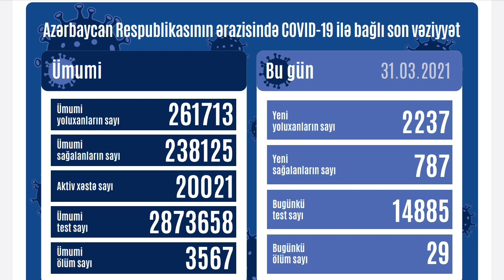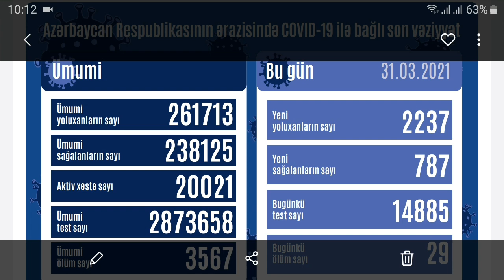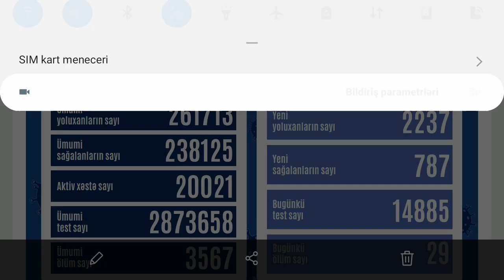Nazirlər Kabinetindən açıqlama: "196 manat sərt karantin tətbiq olunan kimi veriləcək"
Salam dəyərli izləyicilər, bu videoda sizlərə 190 manat birdəfəlik maddi yardım ilə bağlı yeni məlumatlar verməyə çalışdım. Xahiş edirik ki videonu sona qədər izləyin.

✅ Əgər videoda başa düşmədiyiniz və soruşmaq istədiyiniz suallar varsa şərh bölməsinə yazın və mən qısa zamanda cavablandırmağa calışacağam.

⚠️ VİDEONU BƏYƏNMƏYİ VƏ KANALA ABUNƏ OLMAĞI UNUTMAYIN!